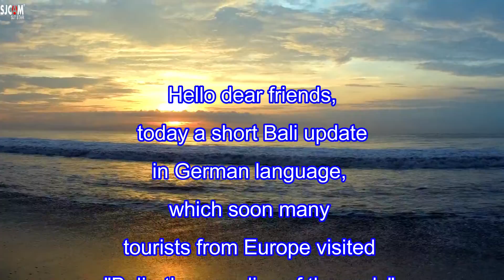( 60 ) Bali Update 27 02 2022 / Bali opens up